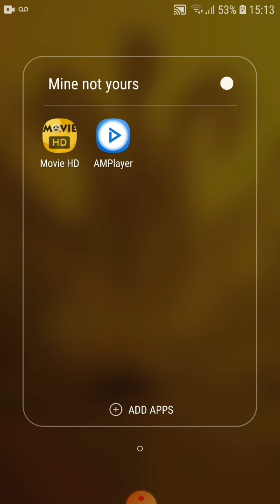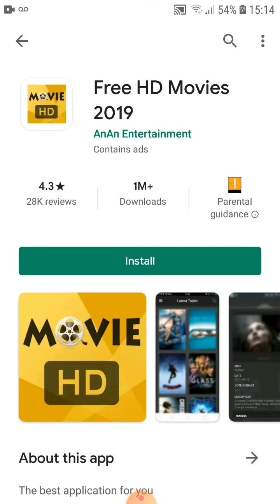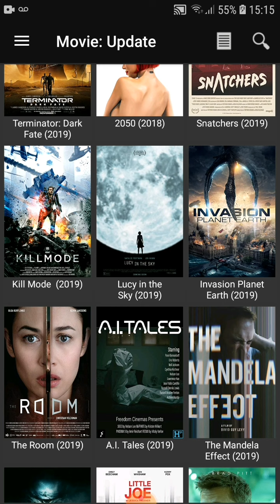Try out movie hd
I can edit my videos now